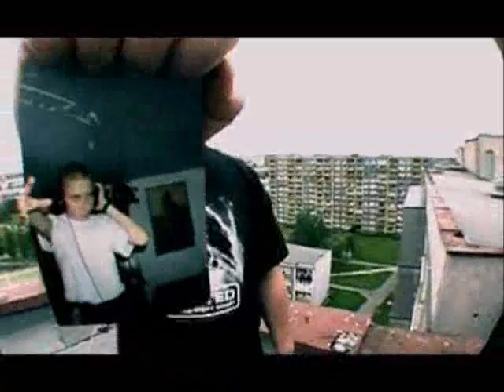Aifam- Jak żyjesz HQ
Aifam- Jak żyjesz